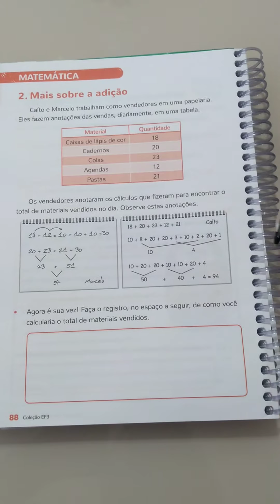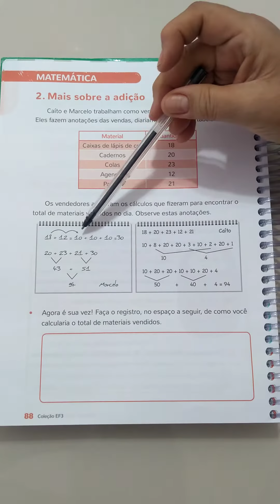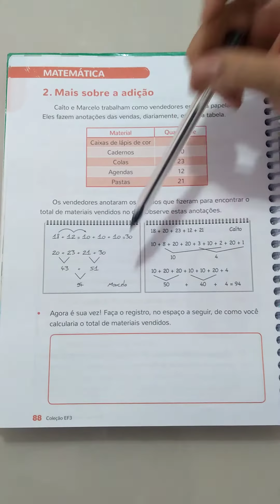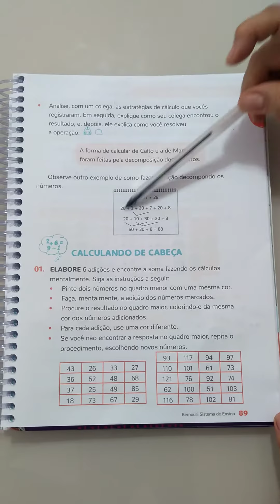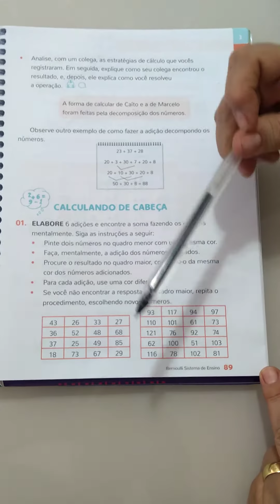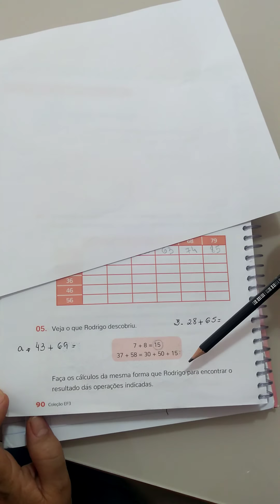Aula 5 - matemática. 3º ano. Págs 88 a 90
Explicação.